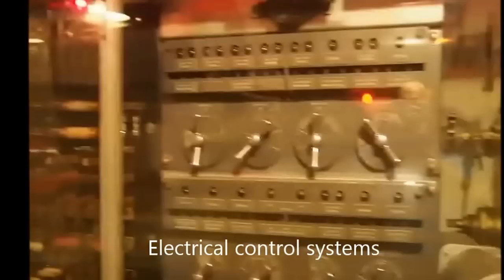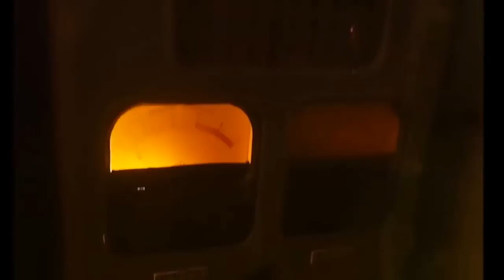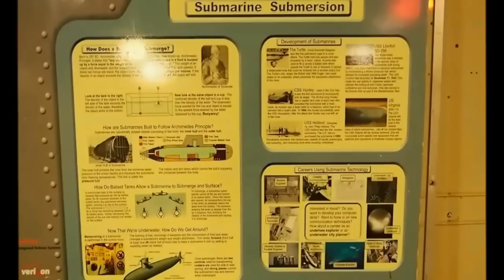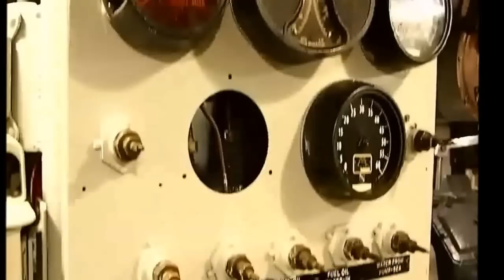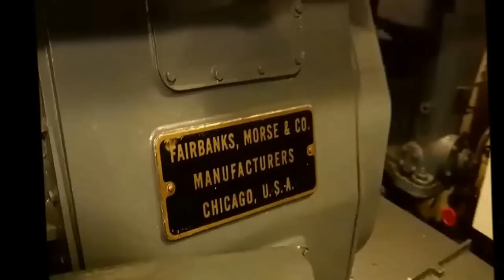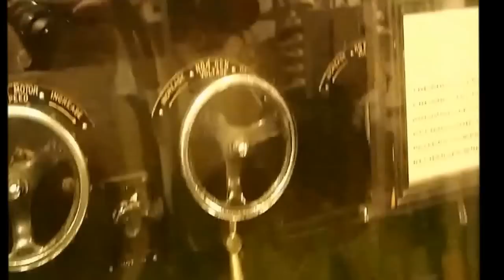USS Lionfish walkthrough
While on a tour in the US, we happened upon Battleship cove. This video was cobbled together by me using the various clips.